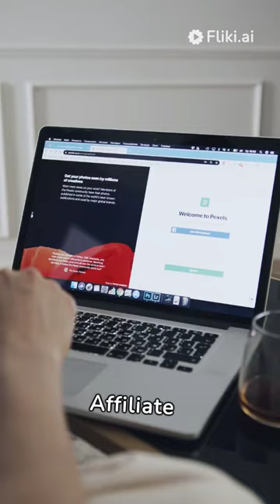Turn your dreams into reality with Affiliate Marketing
🌟 Unlock Your Potential with Affiliate Marketing! 🚀💼
Get ready to dive into the world of passive income and financial freedom! Join us on a journey where YOU become the boss of your own success. 💰✨
✅The #1 secret affiliate strategy no one is talking about
✅ Earn multiple commissions on autopilot virtually 24/7, without creating or delivering any product or service
✅ Get massive traffic on-demand to your affiliate money hub quickly without breaking the bank
✅ Launch your own wildly profitable affiliate business in 7 days or less, even if you're starting from nothing